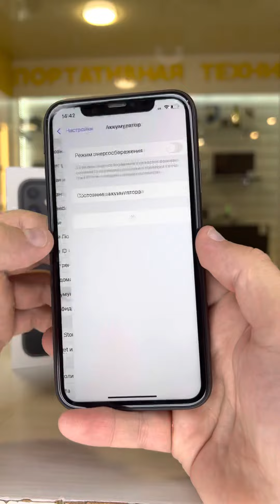iPhone 11 64gb